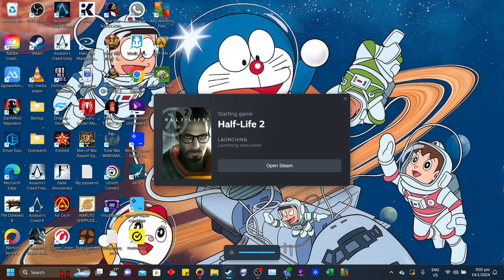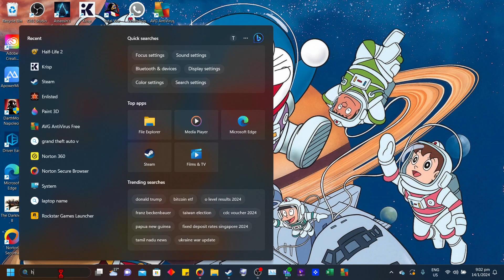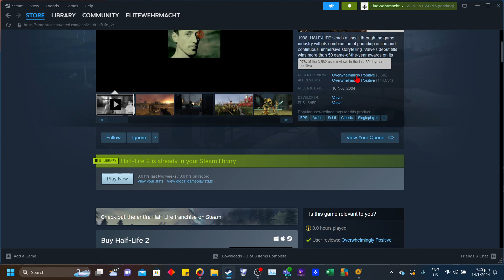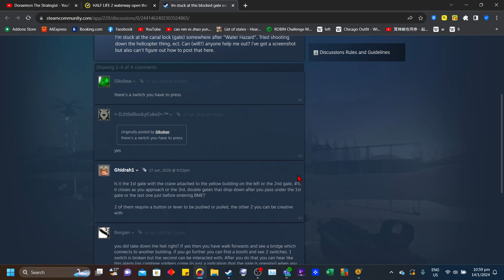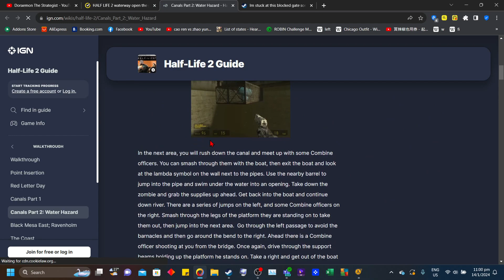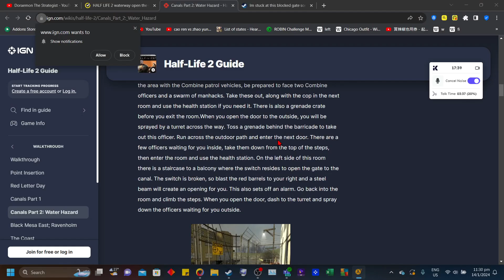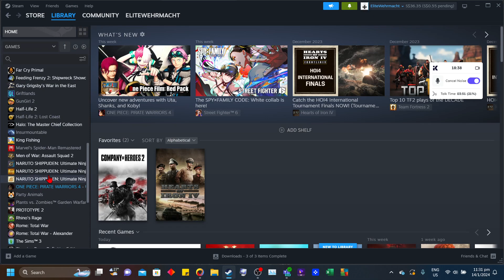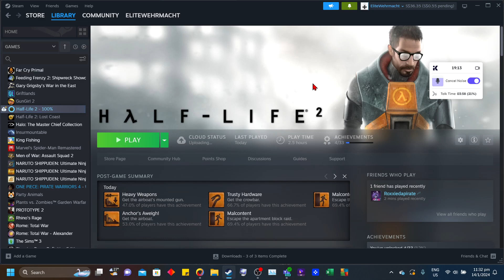Half Life 2 PC Gameplay Part 1